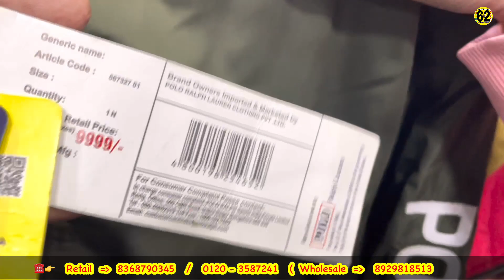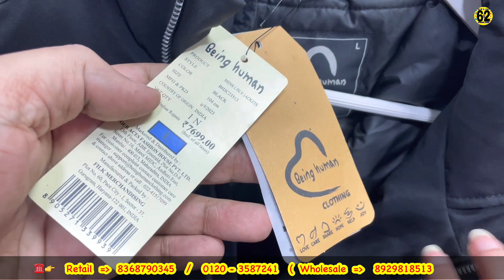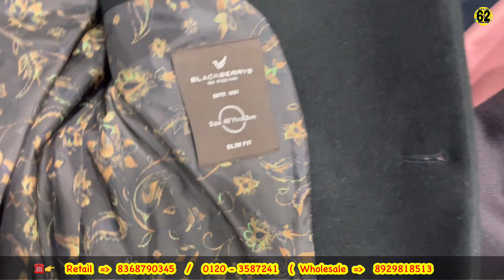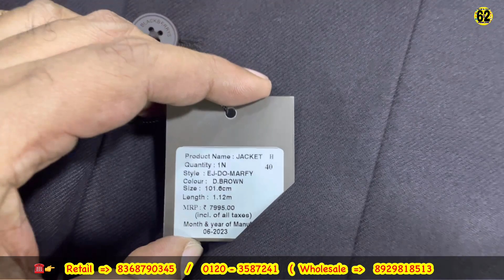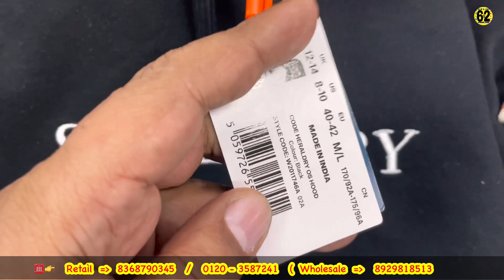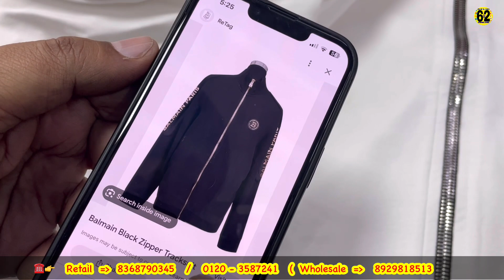Branded Winter Collection OFFER | Cheapest Export Surplus Garments | Jacket Hoodie Sweatshirt Jeans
Address:
Surplus Apparel
Shop No 3, Plot no 71, Lakhera Tower
Niti Khand 1, Indirapuram (Ghaziabad) 201014
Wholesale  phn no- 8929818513